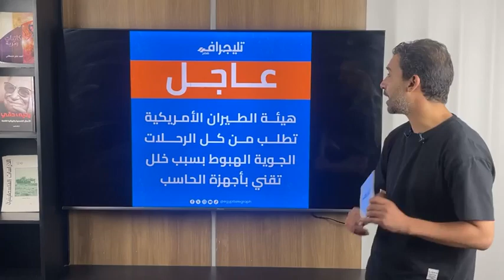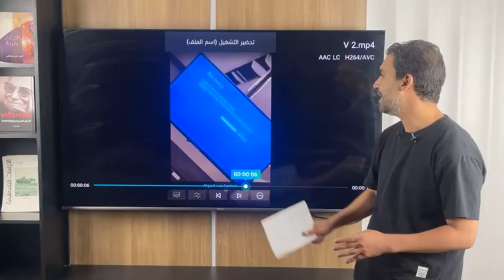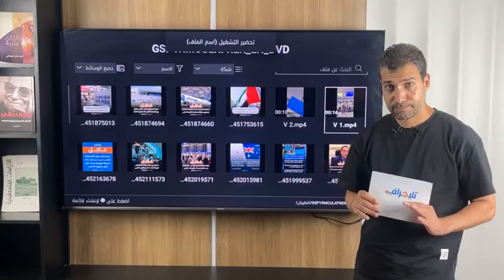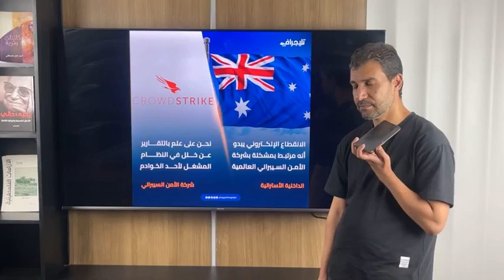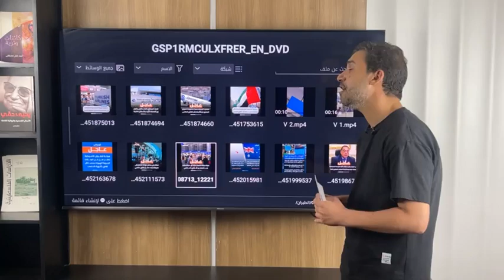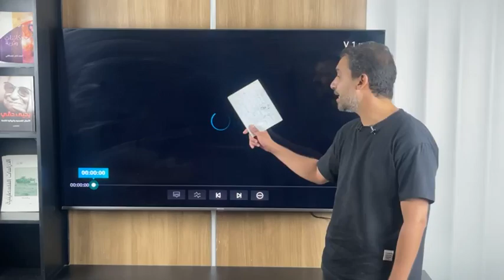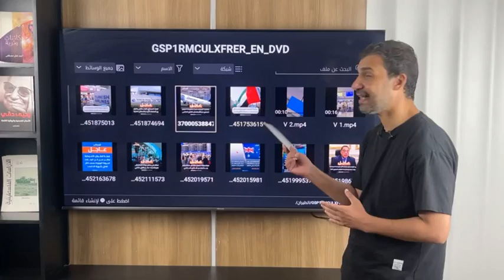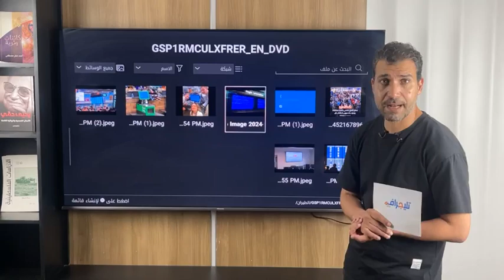ذعر أمن المعلومات يجتاح العالم.. خلل كراود سترايك يعطل مطارات وسكك حديد وهيئات حيوية